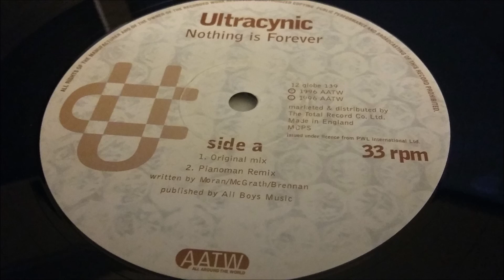Ultracynic - Nothing Is Forever (Original Mix)